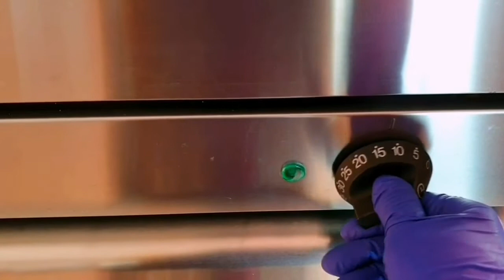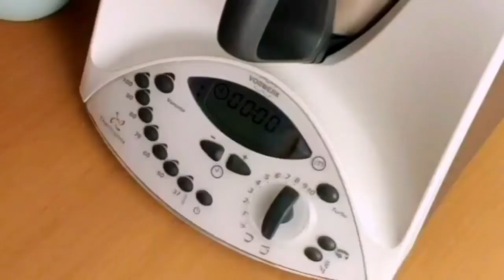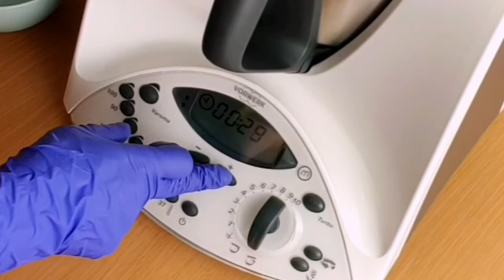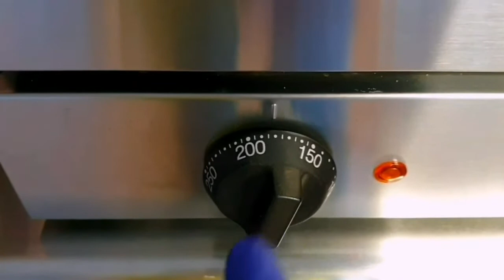Ver👩‍🍳," La mejor tarta de QUESO 🧀, más fácil, rápida y económica del MUNDO",paso a paso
Si queréis triunfar con un dulce extraordinario y quedar como auténticos pasteleros y pasteleras de alto nivel, podéis comenzar haciendo esta tarta de queso, que es muy fácil, económica y se hace en un momento.
Primero preparamos un molde, preferiblemente desmontable, pero también podemos utilizar uno normal, este tiene 20 centímetros de diámetro por 7 de alto, el cual he forrado con papel de horno previamente mojado y bien escurrido, lo reservamos.
Mientras hacemos la masa de la tarta, precalentamos el horno a 180ºC.
-Ingredientes a temperatura ambiente:
.300grs de nata líquida con un mínimo de 35% de materia grasa.
.500grs de queso crema
.200grs de azúcar
.3 huevos de tamaño L
.Un pellizco de sal
.100grs de harina de maiz, pero también podemos utilizar harina de trigo común, e incluso la mitad de cada una
.1 sobre de levadura 15-16grs
Lo ponemos todo en el vaso de la Thermomix 31, en el orden de la lista de ingredientes, y programamos 40segundos a velocidad 5, ya sólo nos queda verterlo en el molde y llevarlo al horno programado 50 minutos a 180ºC, con calor arriba y abajo, pero pasados los primero 30 minutos debemos ir vigilando para que no se queme, porque cada horno es un mundo y este tiempo es lo que ha tardado en el mío, pero no en todos tarda lo mismo.
Espero que la hagáis para disfrutarla mucho y os pido por favor que me deis un Like, que os suscribáis a mi canal y que compartáis, de esta manera me ayudáis mucho a crecer y seguir trabajando.